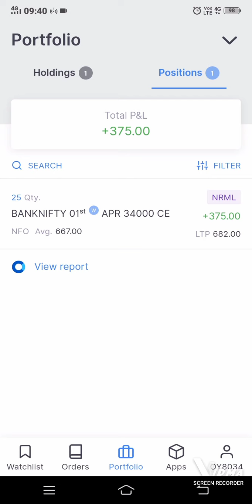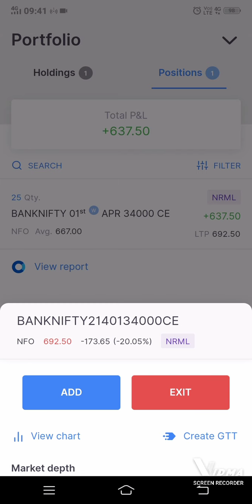live intraday options trading.... only 1 lot banknifty